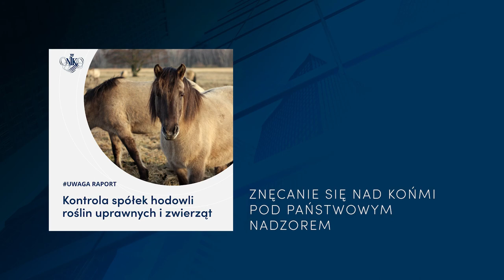NIK - Podsumowanie stycznia 2023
W krótkim podsumowaniu prezentujemy to, co działo się u nas w pierwszym miesiącu 2023 roku.